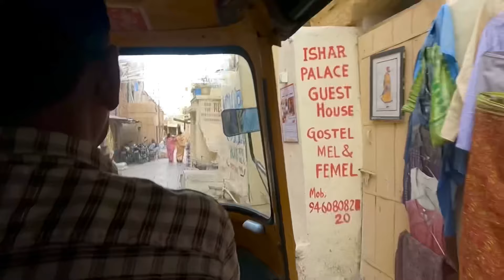JODHPUR TO JAISALMER BY ROAD || STAY IN JAISALMER FORT || RESTY KAMBOJ || NEHA BAGGA || TRAVEL VLOG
Hi
YouTube family ❤️
in this vlog we checked out from Jodhpur .
Our stay in Jodhpur :-
KP HERITAGE.

After that we left to Jaisalmer ( Jaisalmer Fort )
JAISALMER FORT :-
Jaisalmer Fort is situated in the city of Jaisalmer, Rajasthan.
It is believed to be one of the very few “living Forts” in the world .
And approx 800 years old , Built in 1156 AD by the Rajput Rawal (ruler) Jaisal from whom it drives it’s name and stood at the crossroads of important trade routes ( including the ancient Silk Road ) .
Our stay in JAISALMER FORT :-
VICTORIA HOTEL
Our stay in fort was very different and amazing experience, we loved it ❤️
Uncle aunty is sooo cute and amazing host . Staff is too nice .

Because we love travelling and exploring ❤️🇮🇳🐪🚗🚅🛳🏝🏡